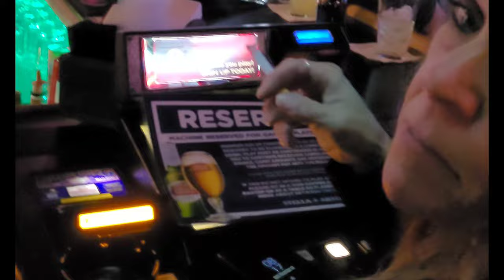Bike Night at Mr. D's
Is Mr. D's a favorite Biker Bar in Las Vegas?

Side note: The video footage on this night was taken by a phone camera and lacks a decent picture and resolution. Apologies for any inconvenience. This will be the last video done with this type of quality on this channel.

114 street bob
Motovlog
Dive bar in vegas
Road glide st
harley davidson x440
Road glide cvo 2024